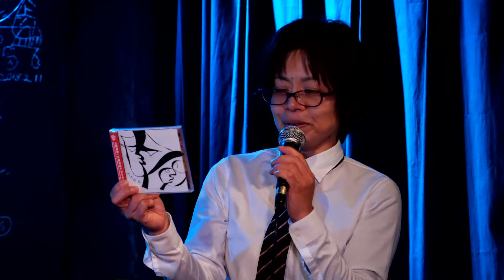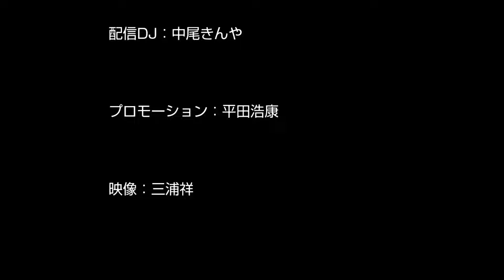【土岐英史さんありがとうございました】土岐英史・片倉真由子 THE DUO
常に音楽を追求されたサックス奏者・ミュージシャン土岐英史さんを偲んで。

2020年12月10日の公演・配信特別公開
出演：土岐英史(Sax) 片倉真由子(P)

1st Setlist（ログインいただくとタイムに飛べます）
00:00 配信スタート
00:13 曲名「C Minor」
09:29 曲名「How Insensitive」
19:43（MC中）
20:49 曲名「After Dark」
31:25 曲名「On The Trail」
39:59 曲名「Blues In C」

45:33 休憩・換気タイム
1:09:10 スタッフ松尾よりインフォメーション

2nd Setlist
1:14:04 曲名「Hear A Rhapsody」
1:23:09 曲名「Hush-A-Bye」
1:30:40（MC中）
1:34:59 曲名「Gee Baby, Ain't To Good To You」
1:41:59 曲名「Autumn Leaves」
1:53:50 曲名「Time To Smile」

enc.
2:02:00 曲名「The Guitar Man」

8月の演奏以来となるサックス土岐英史とピアニスト片倉真由子。

学生時代にはアメリカでケニー・バロンに師事し、JAZZの深みとファイトすることを学んだ片倉真由子と、学生時代よりプロとして50年に渡り活躍、様々な音楽の内に隠された核心を掘り起こし、音色に命を吹き込む土岐氏。

昨年DUOアルバム「After Dark」を発売、互いを信頼した中で、各々の情熱をぶつけ合うデュオライブの醍醐味を今回はご来場でも体感いただけます。

一期一会、音に込められた真摯なるJAZZの追求。。